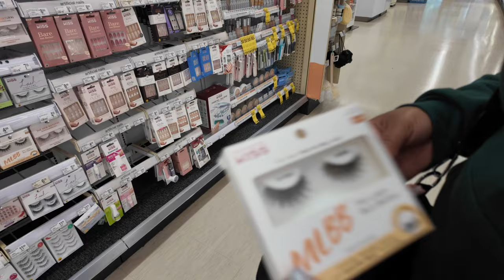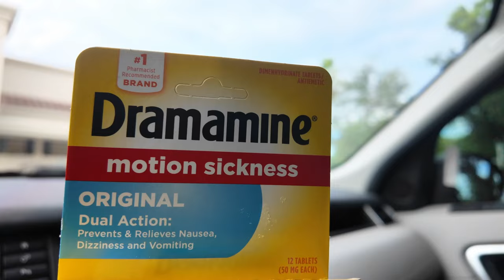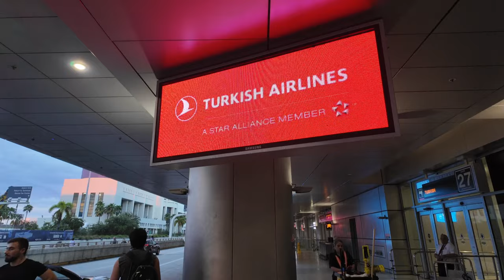COME PREP WITH US FOR OUR TRIP TO SINGAPORE, MALAYSIA & TURKEY !!!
Join us on our epic 36-Hour Adventure to Asia! This travel day is packed with excitement and spontaneity as we journey from Miami to the vibrant streets of Kuala Lumpur, Malaysia. 🌏 From experiencing the comfort of Turkish Airlines to exploring the world's best airport in Singapore, our adventure is truly one for the books.

Let's explore the world together, one adventure at a time! 🌍✈️

More videos of our 10-day trip to Asia coming.